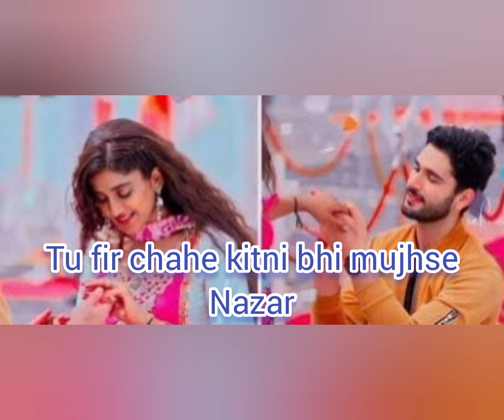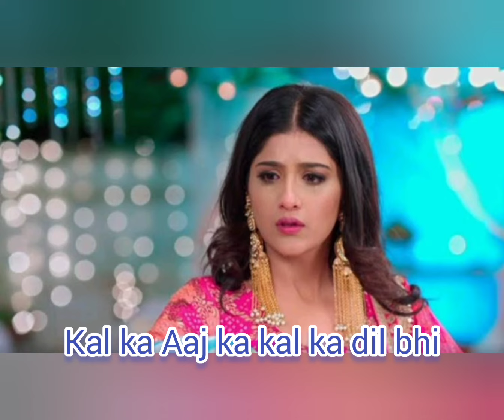Sachiya mohabatani baheya female version song lyrics// Seher and Rajveer song// choti sardarni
sachiya mohabatani baheya female versionsong lyrics// Seher and Rajveersong// choti sardarni

Serial: Choti sardarni
Channel: Colors tv